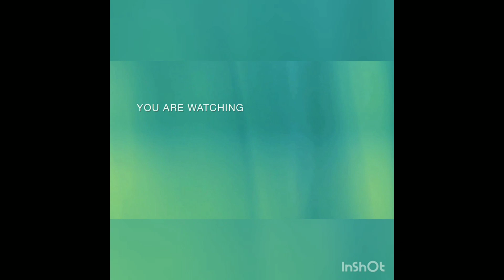ಯುಗಾದಿ ಹಬ್ಬಕ್ಕೆ ತುಂಬಾ ಸ್ಮೂತ್ ಆಗಿರುವ ಹೋಳಿಗೆ ಮಾಡುವ ವಿಧಾನ. perfect ugadi special holige recipe.